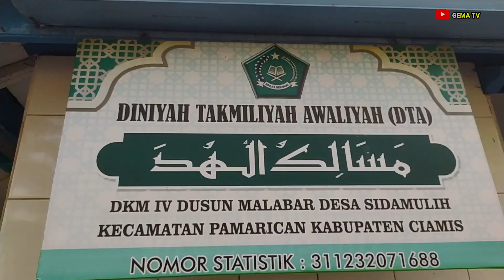USTAD ALFIN PENYANDANG DISABILITAS,SUDAH 10 TAHUN TINGGAL DI MUSOLA KARENA TIDAK PUNYA RUMAH.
Asalamualaikum wrb kali ini kami di pertemukan kembali dengan sosok orang hebat. ya namanya ustad Alfin. tempatnya di dusun Munjul desa sidamulih kecamatan pamRican kabupaten Ciamis,beliau di takdirkan disabilitas, namun jika demikian beliau sangat berusaha menerima apa yang tlah Tuhan berikan, bahkan dengan kekurangannya beliau mampu menciptakan banyak karya dan selalu berusaha bisa bermanfaat bagi orang lain. simak lengkapnta di video di atas.